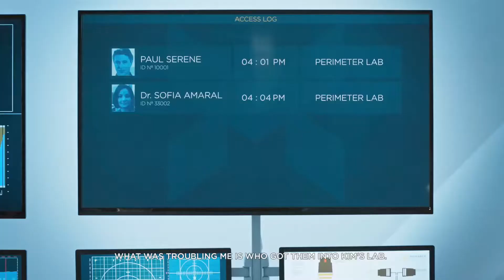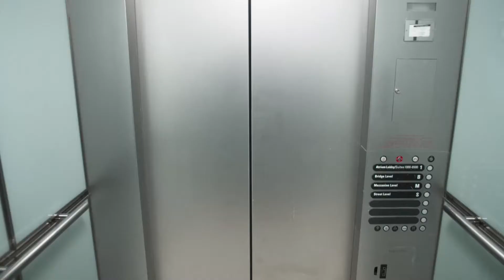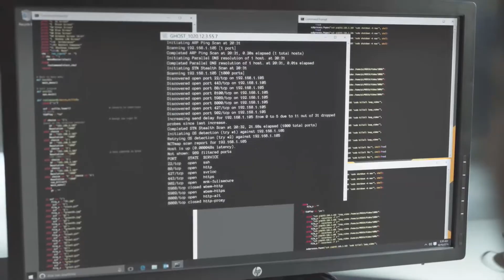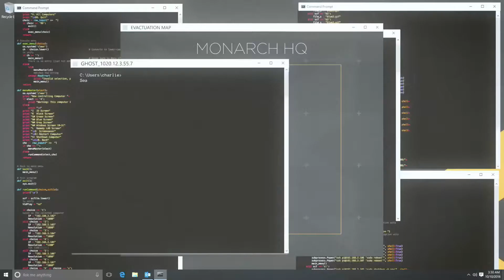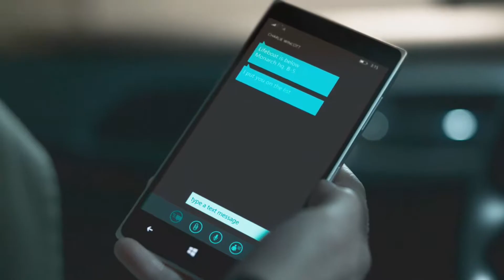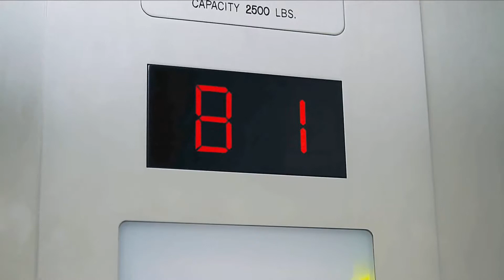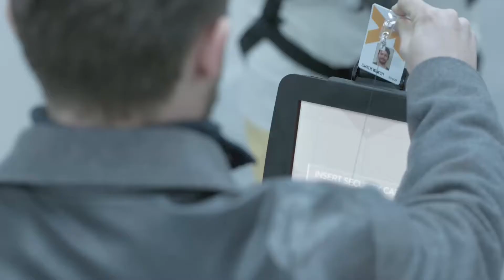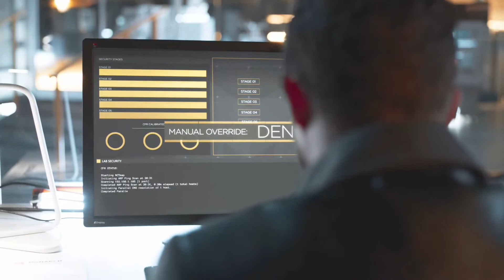Quantum Break (7)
part 7 of m Quantum Break gameplay